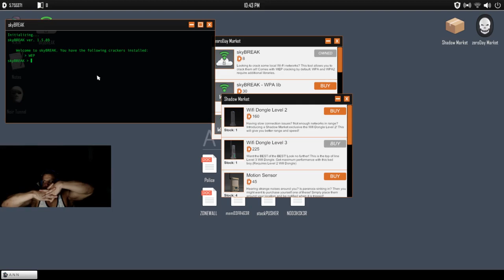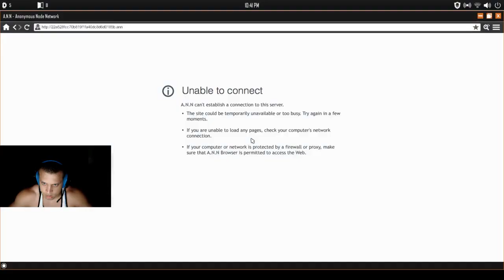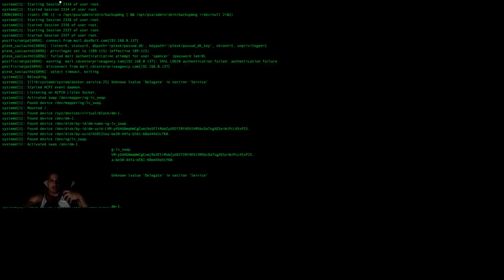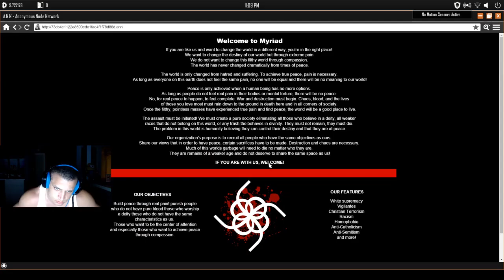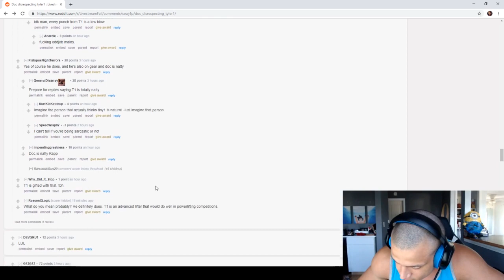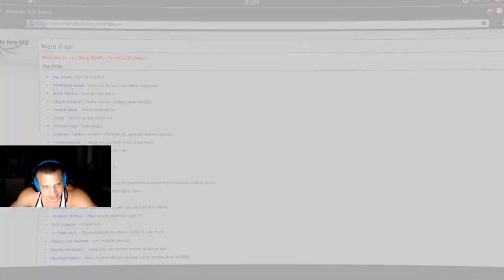Tyler1 & Dr. Disrespect Roast Eachother - Tyler1's Most Popular Clips #3